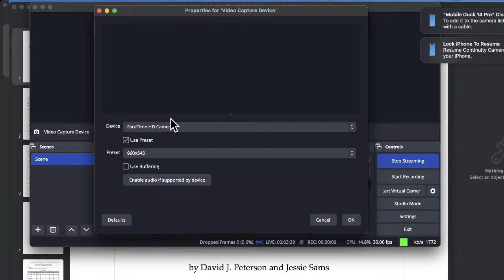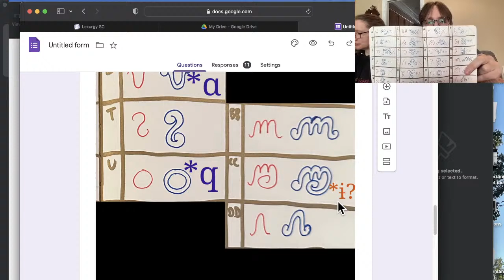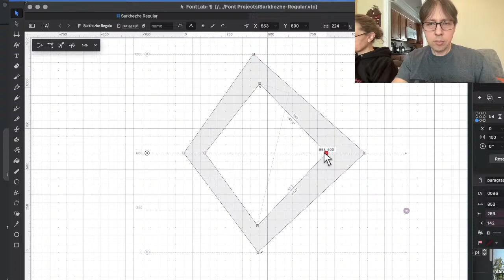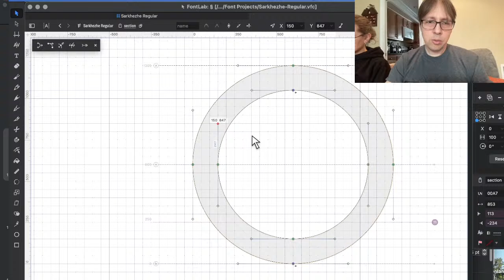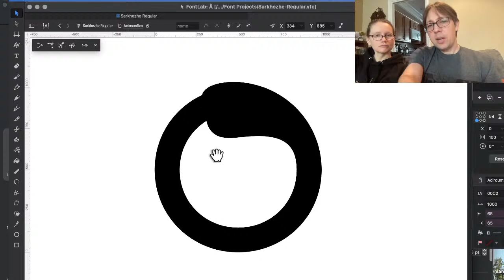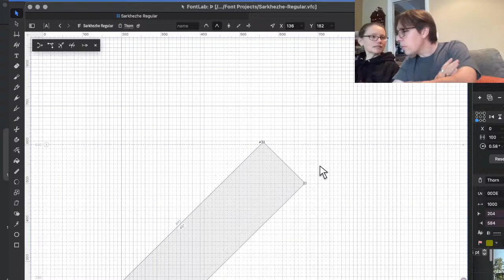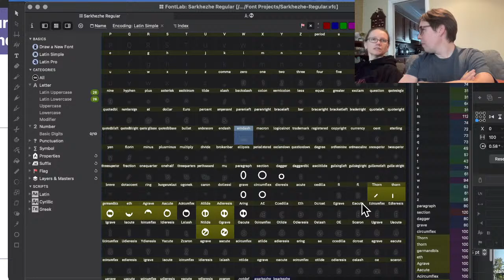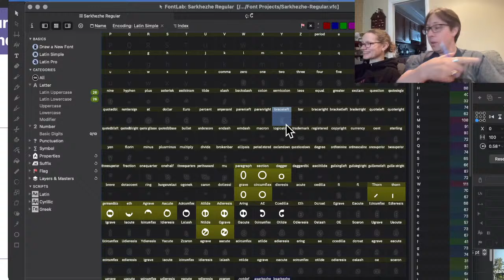LangTime Studio, Episode 429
Season 4, Episode 29 of LangTime Studio, where we create a language live on our stream. In this episode we began work on orthography, and got a few glyphs done!